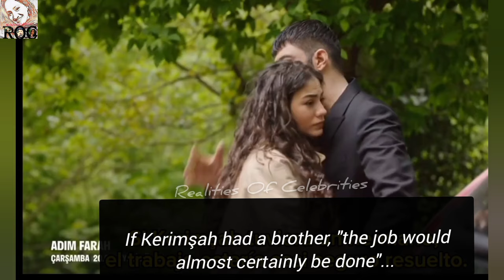Adım Farah Episode # 12 - Trailer # 1 - Engin Akyürek And Demet Özdemir - With English Subtitles